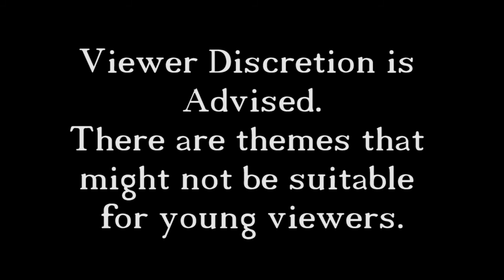Bioshock 2 - 20 - Fontaine Futuristics